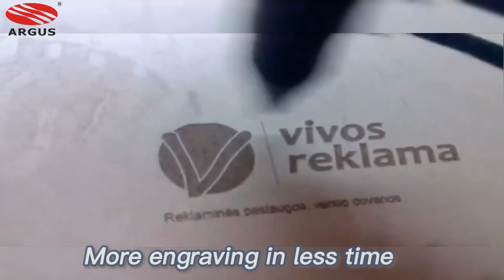CO2 Laser Engraving Cutting Machine 1060 100W CNC Laser Engraver Cutter Unleash Your Creativity